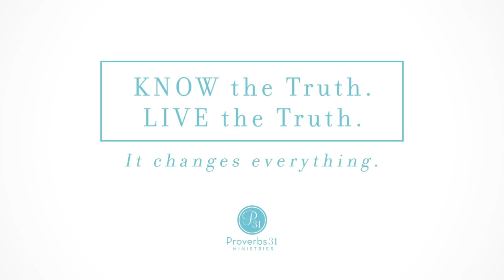Week 2: Facing a New Normal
When we face change — especially after a global pandemic — it's only natural that we experience feelings of fear, overwhelming pressure and even the temptation to compare ourselves to others. In Week 2 of the "Get Out of Your Head" Online Bible Study, Kendra LeGrand and author Jennie Allen discuss what it means to walk into a "new normal."

This is our invitation to create a new normal in our minds, too. No more striving. No more measuring up. No more proving ourselves. Because of Jesus, we get to live free. What stood out to you most from today's video?